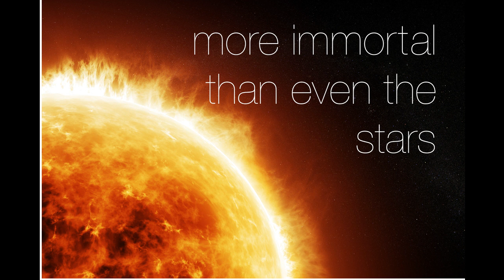more immortal than even the stars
Something there is more immortal even than the stars,
(Many the burials, many the days and nights, passing away,)